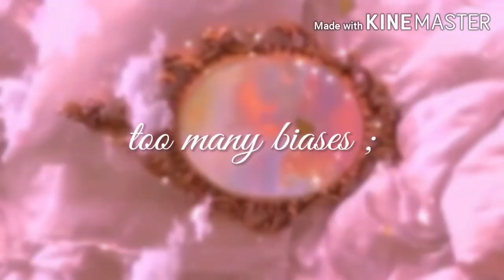imagine; xiaojun as your boyfriend.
read below ⇣

彡 note;
┊ please do not copy any of my work!
┊ i don’t own any of these videos nor music.
┊these are all fake subtitles.
┊ i apologize for any mistakes in grammar or spelling.

 彡 social media;
┊ wattpad @ toomanybiasess

彡 background music;
♩ bol4 - we loved.

- a/n